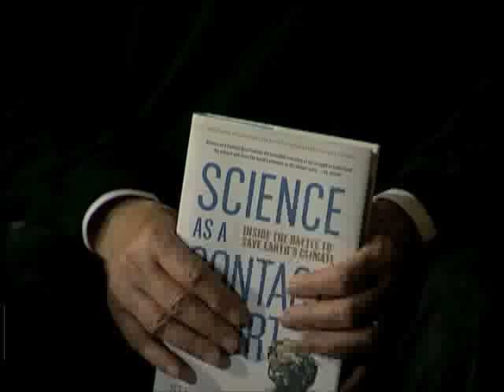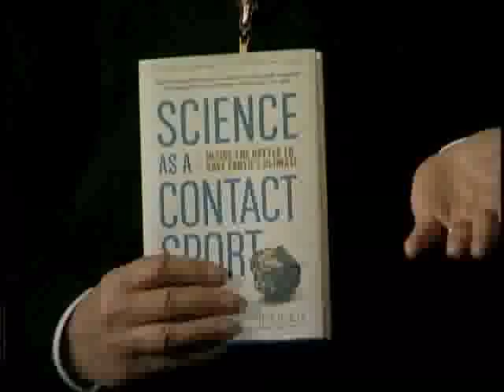Protecting the Creation: Stephen H. Schneider - part 3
Michael Killen asks climatologist Steve Schneider if he is a denier, sceptic or believer in climate change. He asks him to state the scientific facts as we know them today. Michael reminds Schneider that both Chevron and EXXON acknowledge that climate change is happening. Killen starts the show off my quoting John 3:16.